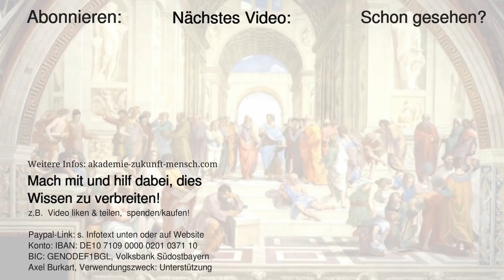Teil 3 - "Auf Du und Du mit Gott" - Geisteswissenschaft TV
ODER:
Rudolf Steiner Holiversität
IBAN: DE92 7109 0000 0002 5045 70
BIC: GENODEF1BGL

SONSTIGES
Engel / Engelwelt